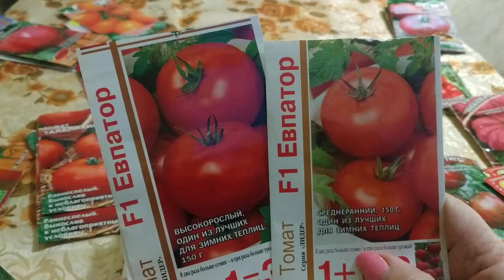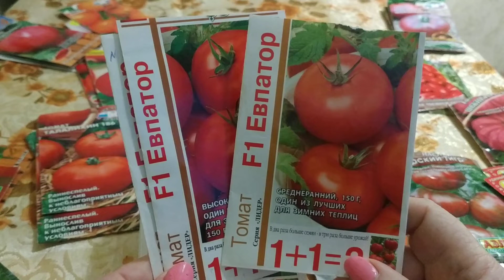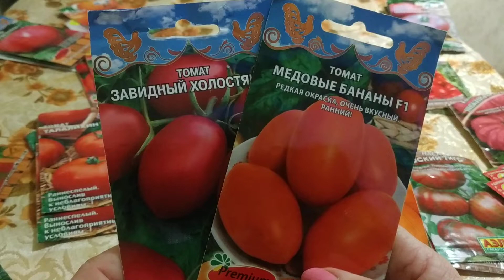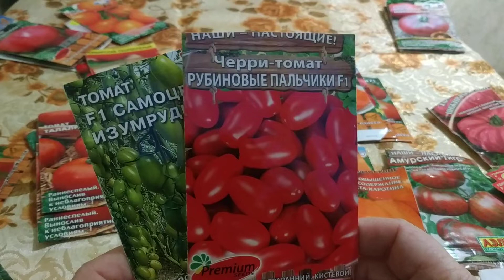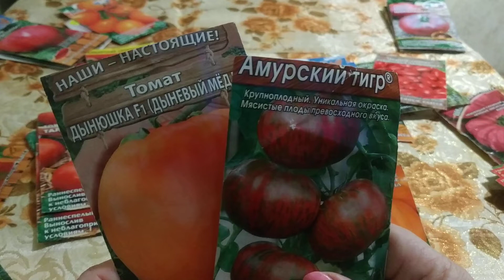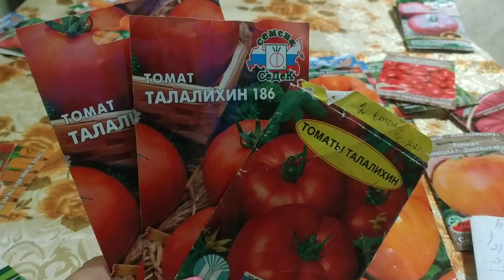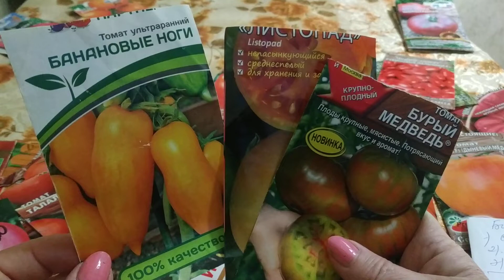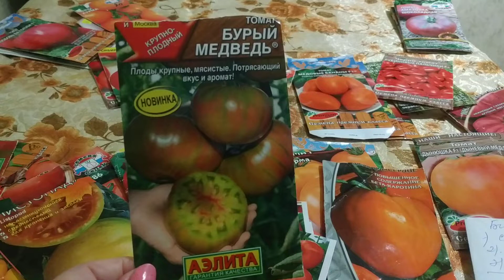Лучшие коллекционные сорта и гибриды томатов на 2022 год./The most delicious tomatoes